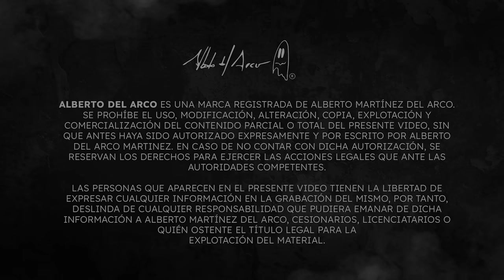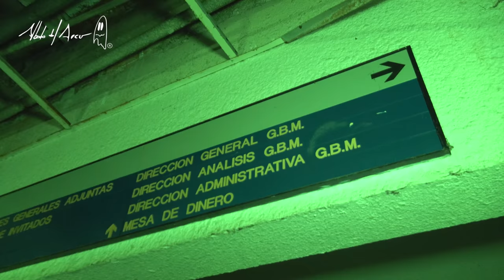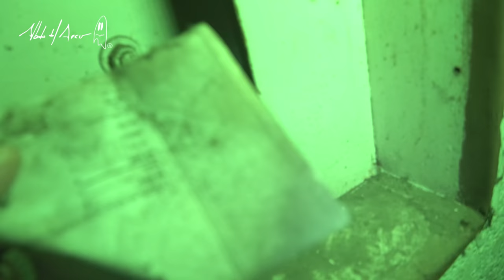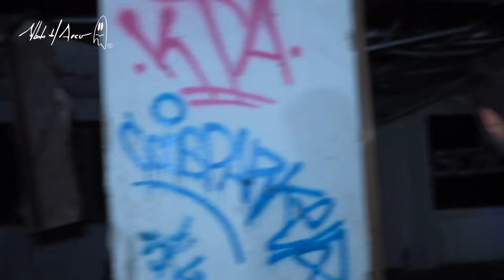De aquí sacaron cuerpos que ocultaron